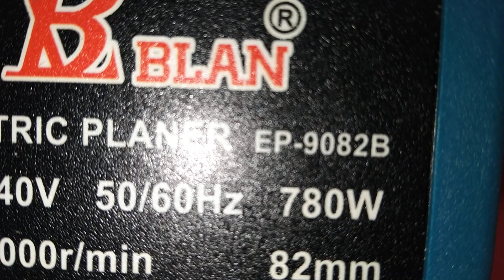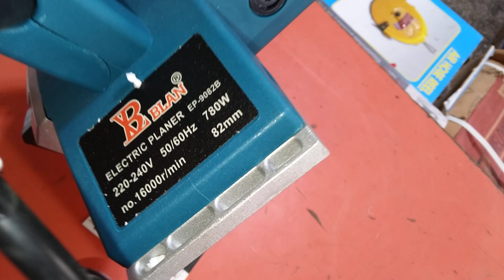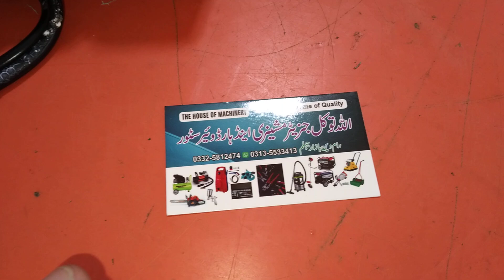Blan 780w cheapestprices offerprice 03325812474 WhatsApp